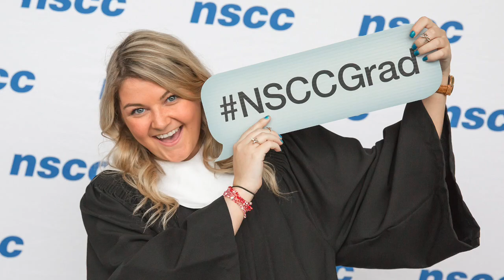2015 NSCC Convocation Highlights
NSCC celebrates another convocation season!

We highlight our 2015 valedictorians from 17 convocations across Nova Scotia, and acknowledge 4 community leaders as Honorary Diploma Recipients.

(Valedictorians in order of appearance)

Kelly Krawchuk – Marconi Campus
Whitney Middleton – Burridge Campus
Denise Holloran – Cumberland Campus
Gig McMullin – Kingstec Campus
Matt MacLean – Kingstec Campus
Rankin MacEachern – Stait Area Campus
Amy Hall – Waterfront Campus
Gabriel O’Brien – Truro Campus
Rebecca Jordan – Lunenburg Campus
Jared Haight – Annapolis Campus
Richard Stonehouse – Akerley Campus
David Atwood – Shelburne Campus
Sarah Densmore – Waterfront Campus
Robert Bourque – Marconi Campus
Caroline Ubels – Kingstec Campus
Jennifer Johnson - Pictou Campus
Stephen Smith - Institute of Technology Campus

(Honorary Diploma Recipients)

D. Hugh MacGregor, School of Trades and Technology – Pictou Campus
Lemuel Skeete, School of Trades and Technology – Marconi Campus
Ellen Hunt, School of Trades and Technology – Lunenburg Campus
Robbie Shaw, School of Business – Waterfront Campus